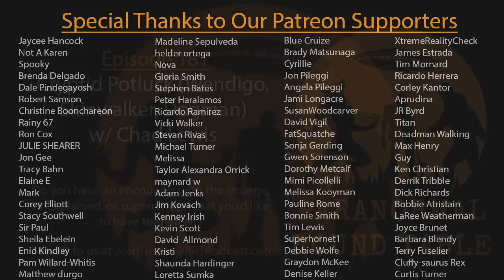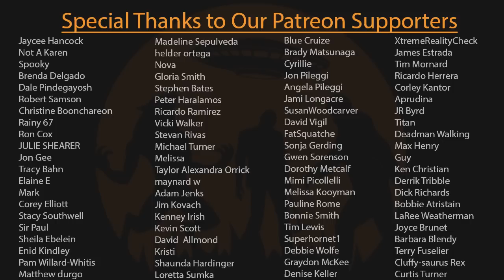EP181 - Cryptid Potluck (Wendigo, Skinwalker, Dogman) w/ Chad Lewis